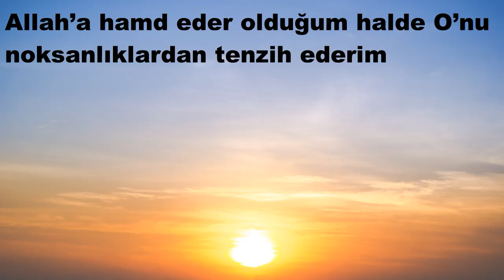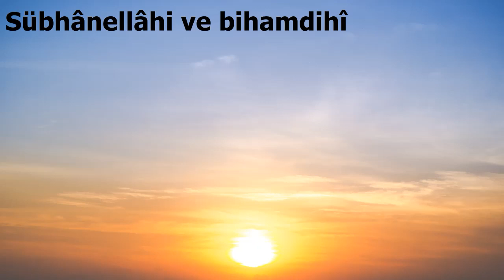Sübhânellâhi’l azîmi ve bihamdih Zikirleri 100 sefer okunmasi lazim